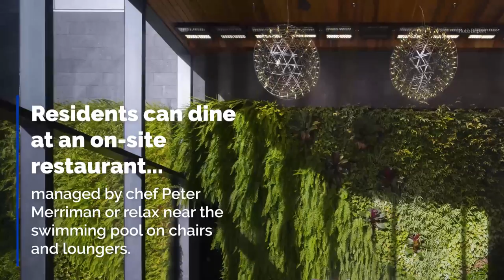3 of the Most Audacious Swimming Pools in Luxury Residences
Bowling alleys, tennis courts, and art galleries don't measure up; few residential amenities rival the allure of a swimming pool. So we rounded up three of the best -- from a sky-high rooftop pool in Brooklyn to the largest riverfront pool in Miami, watch this video to see some properties with amazing swimming holes will make you eager to dive on in.